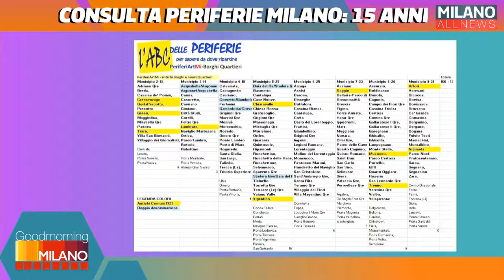GoodMorning Milano 28/09/20 - Consulta Periferie Milano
Iniziamo la settimana con una nuova puntata di GoodMorningMilano. In collegamento, come ogni lunedì, Albi Hoxa e Lisa Chiaradia di Associazione MilanoIntegra A.P.S. Successivamente, appuntamento fisso con le incursioni poetiche de Le Foche Parlanti. Infine, ospite in studio Walter Cherubini per i 15 anni di Consulta Periferie Milano.